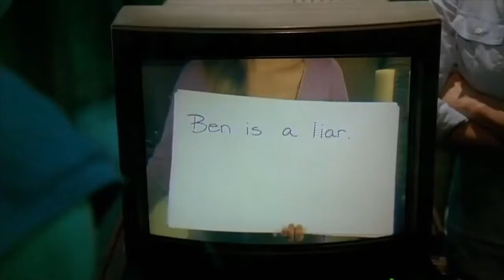Juliet Burke | I Said Hi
If you love the badass Juliet Burke say IIIIIIIIII. (I)

Scene cred: @lostscenepacks on ig